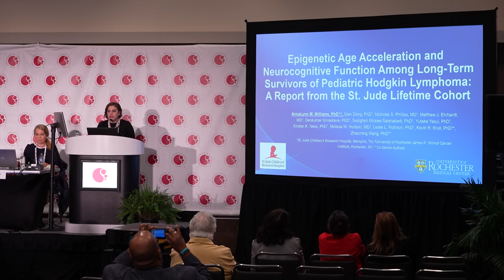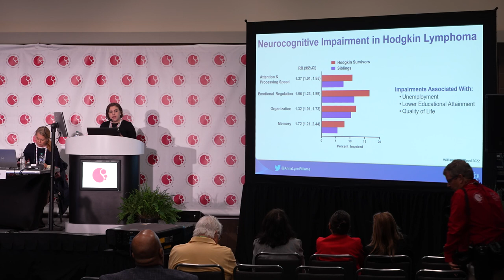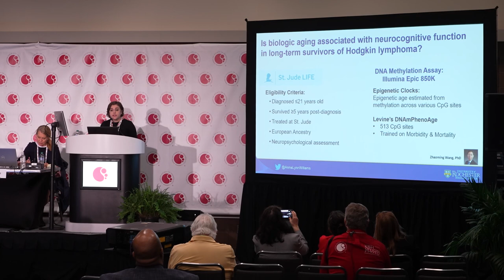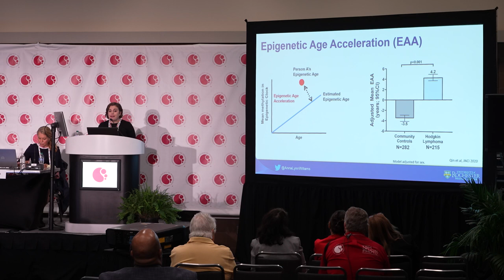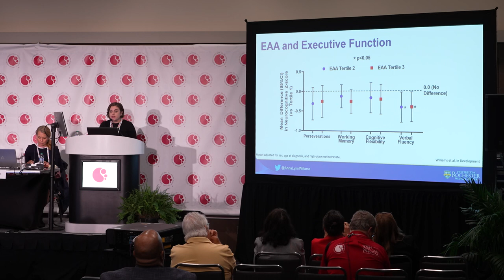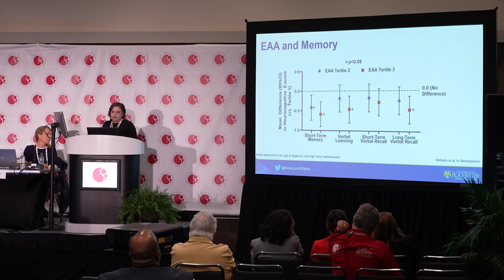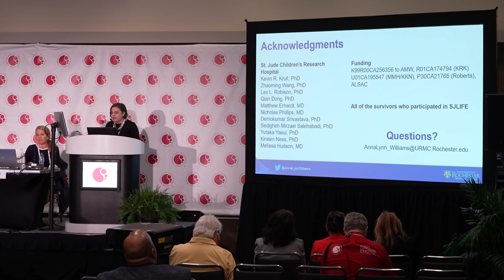Epigenetic aging and neurocognitive function in Hodgkin lymphoma survivors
Long-term survivors of pediatric Hodgkin lymphoma (HL) are at elevated risk for cardiopulmonary morbidity and cognitive impairment, which can ultimately result in accelerated aging and premature onset of dementia. At ASH, AnnaLynn Williams, PhD, of the Wilmot Cancer Institute, University of Rochester School of Medicine and Dentistry, Rochester, NY, presents results of a study examining the association between biological aging and neurocognitive function in survivors of pediatric cancer. The study included 215 survivors of pediatric HL and 282 community controls from the St. Jude Lifetime Cohort. Participants completed a comprehensive neuropsychological battery and provided a blood sample. Survivors of HL had significantly greater epigenetic age acceleration (EAA) compared to community controls. Among HL, EAA was associated with worse visual-motor processing speed, with those in the second and third tertile performing on average 0.42 and 0.55 standard deviations worse, respectively than HL survivors in the first tertile. Moreover, those in the second and third tertiles performed worse on short-term memory and verbal fluency than those in the first tertile. Overall, results demonstrated that survivors of pediatric HL experience significant EAA associated with several neurocognitive functions. As a result, EAA may be a useful biomarker to identify survivors at risk for accelerated cognitive aging and as a pre-clinical measure for interventions designed to improve cognitive function. This press briefing took place at the 64th ASH Annual Meeting and Exposition congress in New Orleans, LA.